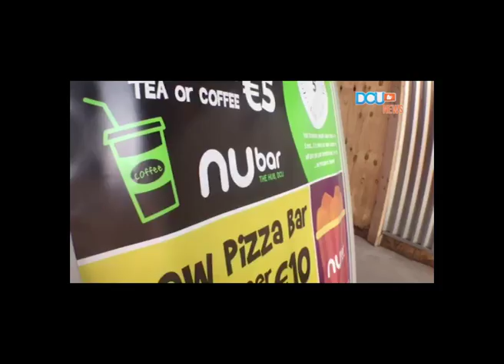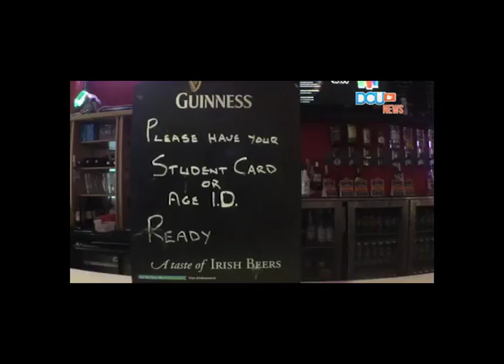DCUTV News: Give us night campaign